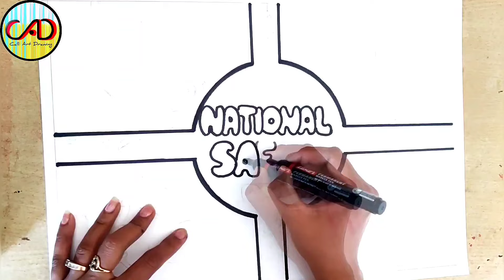National Safety Day Drawing / National Safety Day Poster / Safety Day Drawing Easy